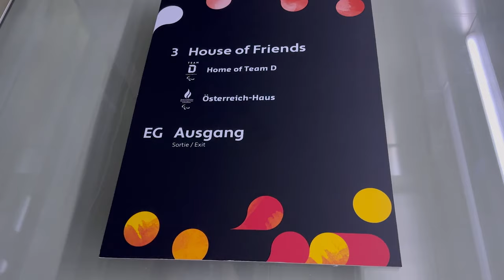LOHNEN SICH DIE PARALYMPIC GAMES❓ XXL PARIS 2024 VLOG🤩🇫🇷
Ein VLOG der besonderer Art. Ich besuche 4 Sportarten an 2 Tage. Lasst gerne ein Abo da unterstützt mich auf dem Weg zu 100T Followern. Nächste Woche geht es los mit EAFC24!

Mein Partner ELGATO ist fester Bestandteil meines Equipments.